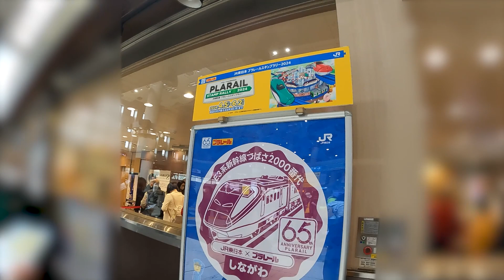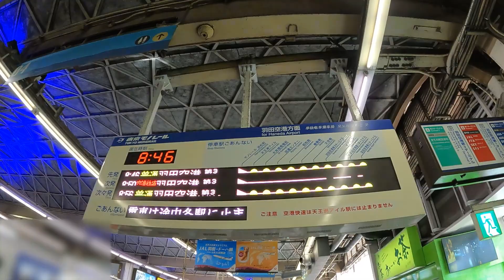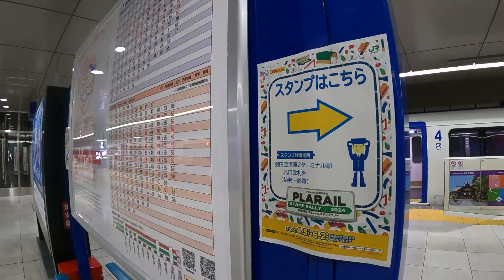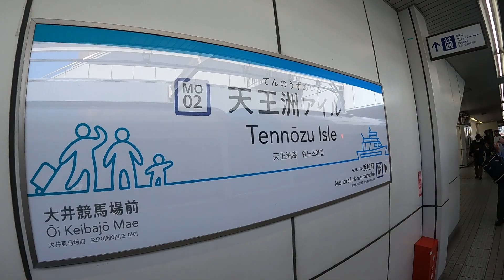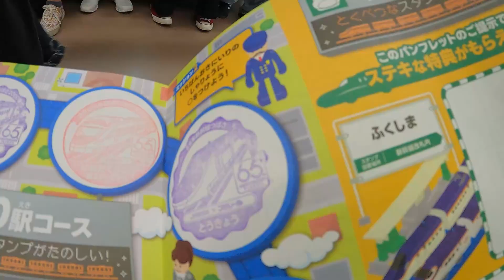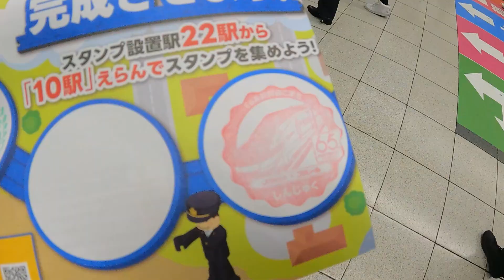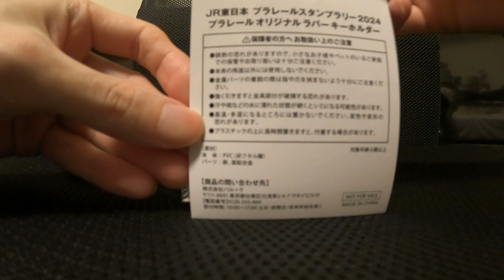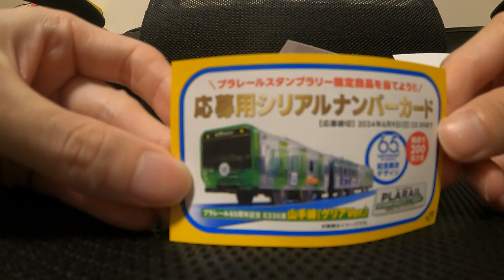【65周年記念✨】プラレールスタンプラリー2024！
プラレールは65周年！
記念のスタンプラリーが開催しています◎

の首都圏に指定された22駅から10駅自由に巡ってスタンプするとゴールできます✨

早速参加してみました！